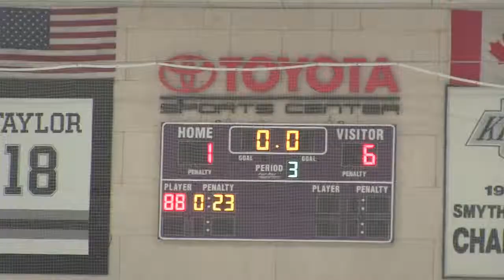LAJK BNAA vs Jr Ducks 5-24-15 Period 3